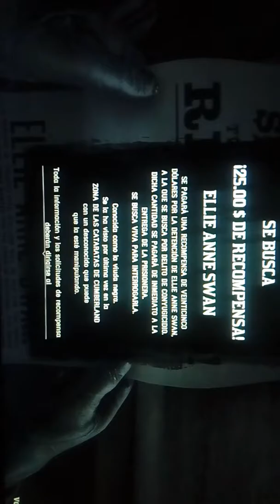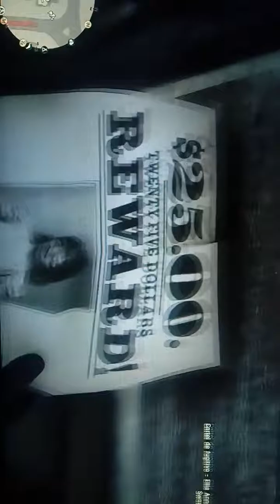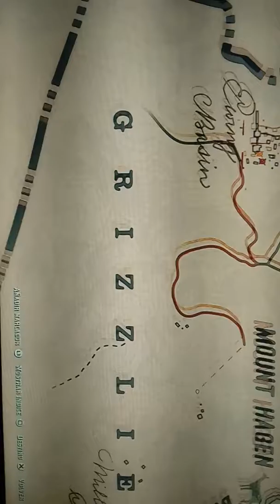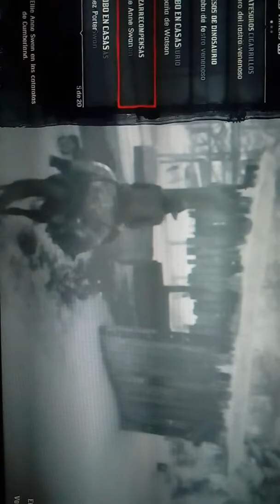RED DEAD REDEMPTION 2-EL GRUPO RELIGIOSO #20/GAMEPLAY EN ESPAÑOL